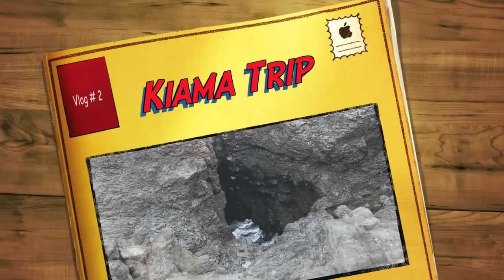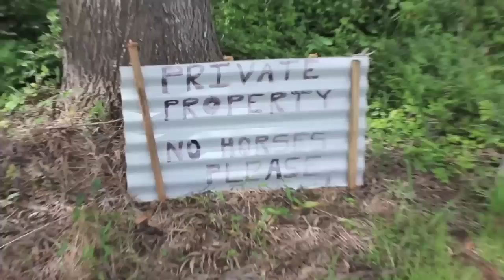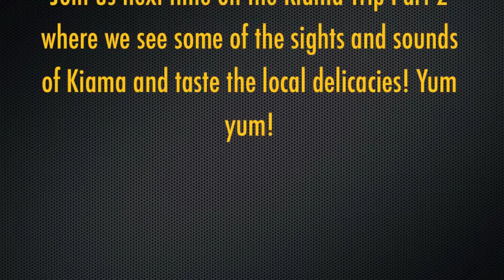Kiama Trip - vlog # 2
Hello again. Lola and Javier have decided to take a trip to Kiama and share it with you. We hope you enjoy this video as much as we enjoyed making it.

Tune in next time for Part 2 of the this 3 Part adventure in the beautiful coastal town of Kiama!